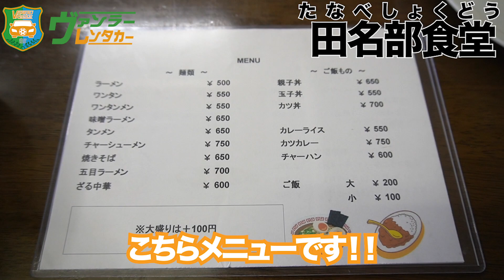【八戸グルメ】シンプルなラーメンが結局一番美味しい チャーハンも黒胡椒がいいアクセントに！！Hachinohe,Aomori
※動画内で、「たなべ」と言っていますが、正しくは「たなぶ」です。

〜田名部食堂（たなぶしょくどう）〜
住所：青森県八戸市田向橋下3-12